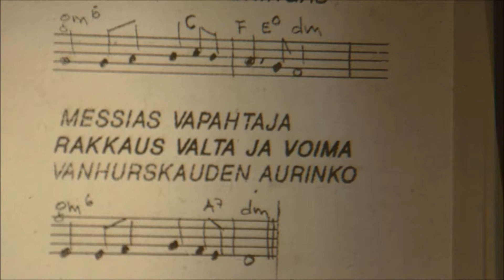Sapattiateria Lahdessa 11 4 2014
Sapattiateria Mukkulan kirkossa Lahdessa. Isäntinä Ulla ja Tapani Malinen!